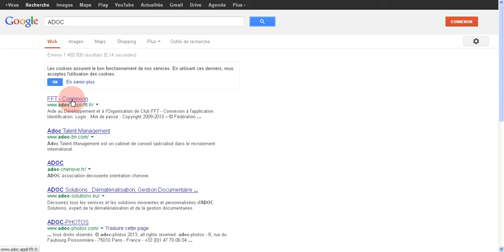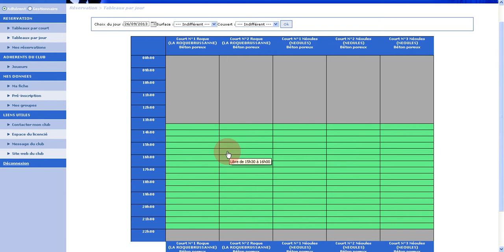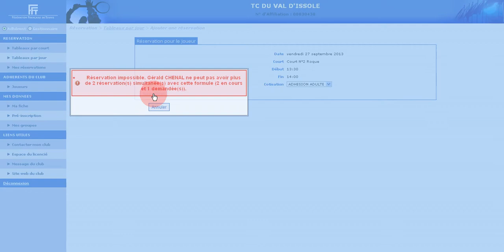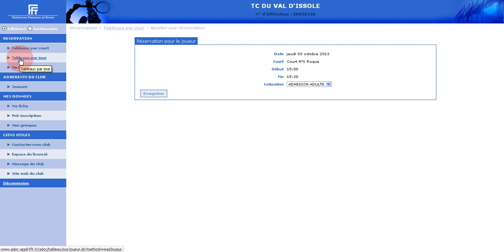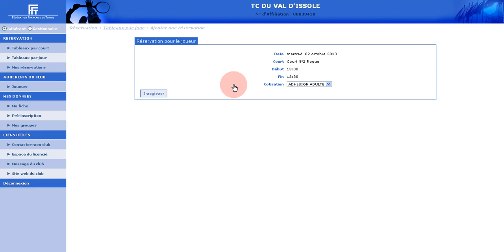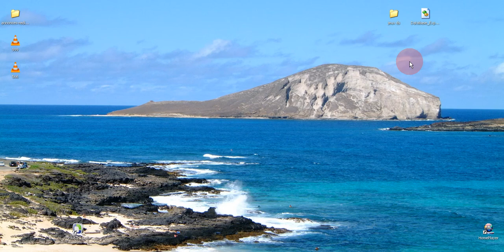ADOC TUTO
TUTORIEL POUR RESERVATION COURT DE TENNIS